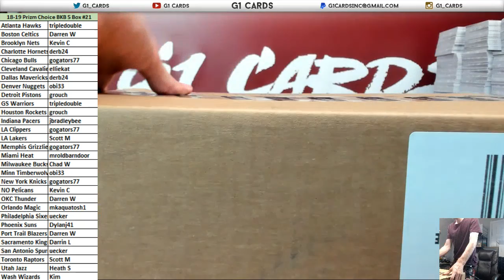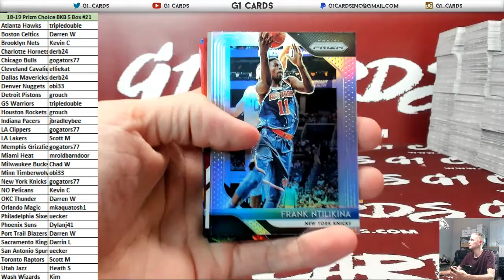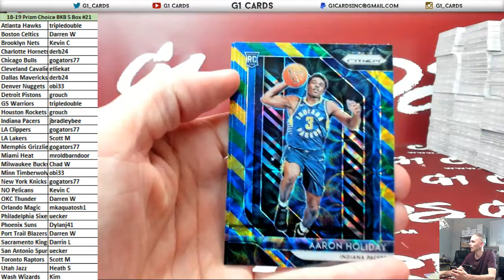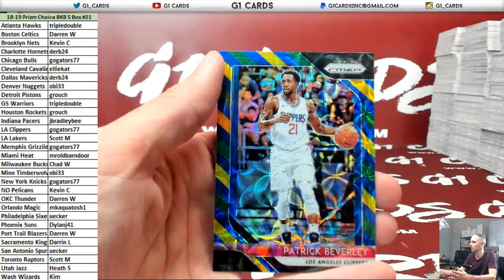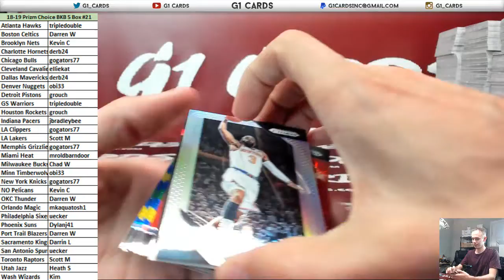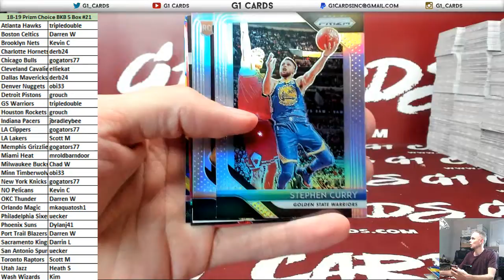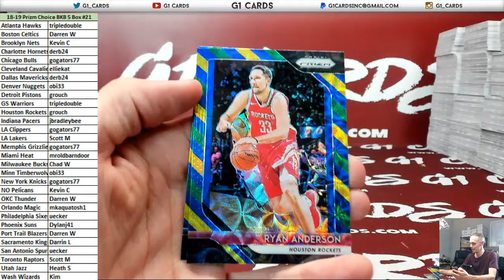2018-19 Panini Prizm Choice Basketball 5 Box PYT #21